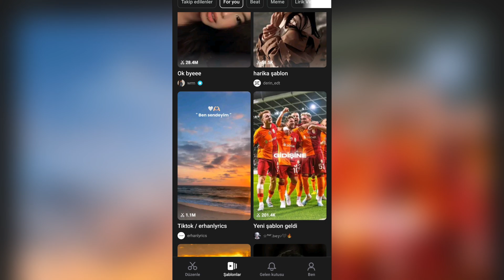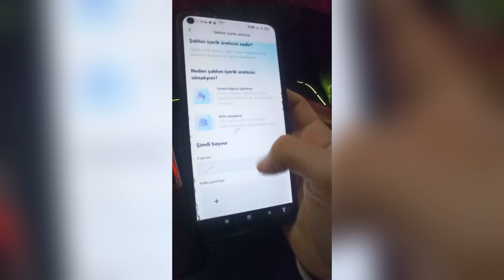CAPCUT ŞABLON NASIL YAPILIR ? | CAPCUT EĞİTİM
Hoşgeldin kankam bu videoda sana kendi şablonlarını nasıl oluşturman hakkında kısa bilgiler verdim dediklerimi uygulayarak artık sendfe şablonlarını oluşturabilir ve editlerini paylaşabilirsiniz daha fazla capcut eğitim videoları için beğenip abone olursan beni mutlu edersin kankam cansın.